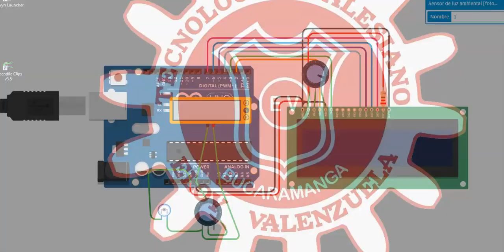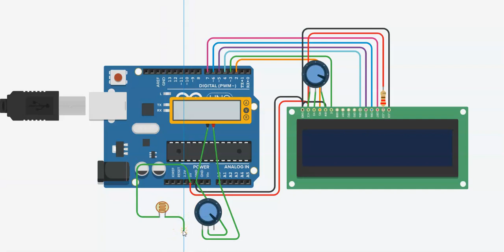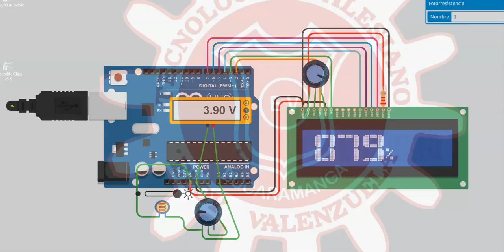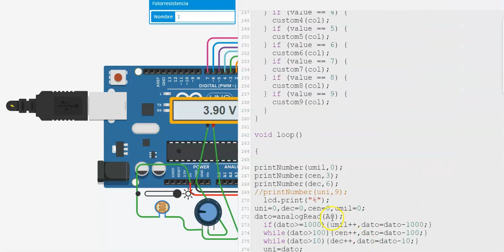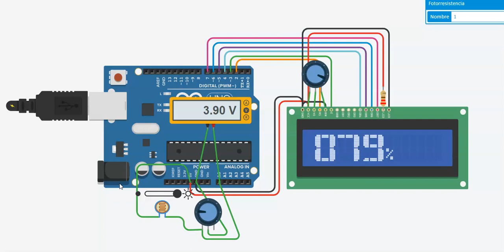sensor con fotocelda en tinkercad con arcuino uno y lcd mostrando numeros grandes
en este video podemos ver el funcionamiento de la fotoresistencia en tinkercad con arduino uno y lcd con  umeros grandes